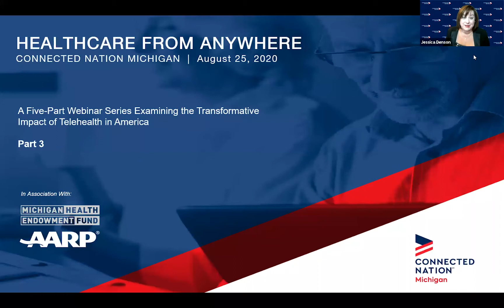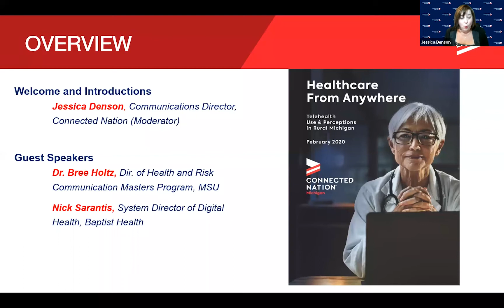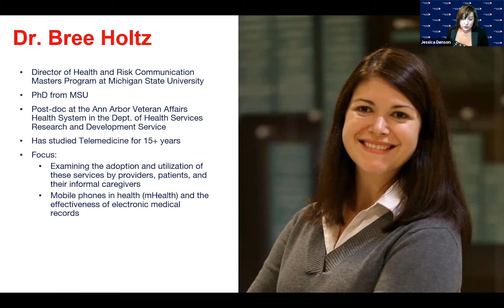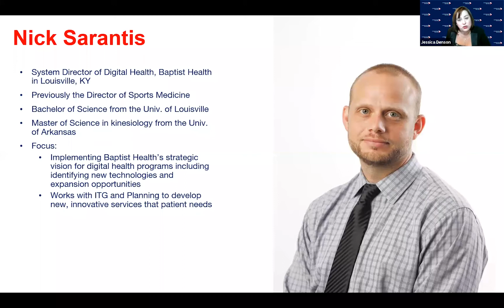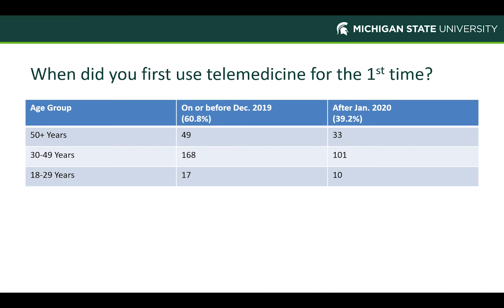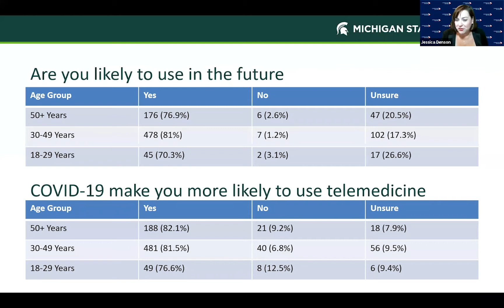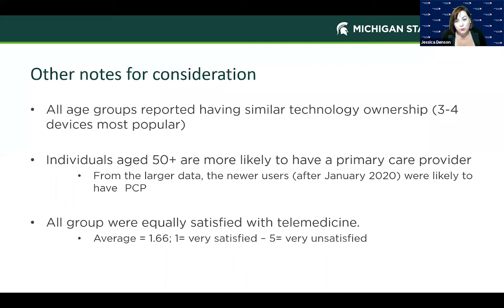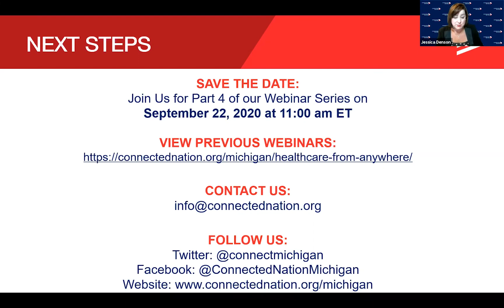WEBINAR: Innovations in telehealth, patient use of telemedicine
In part 3 of our five-part webinar series, we talk with experts from Michigan State University and Baptist Health about new innovations in wearable technology for patients. We also discuss what the "next big thing" in telemedicine is and what is being done to create a telehealth approach that's more consumer driven for YOU.

OR connectednatoin.org.